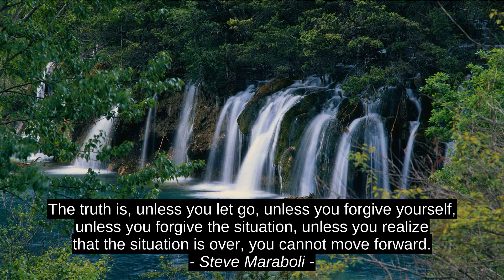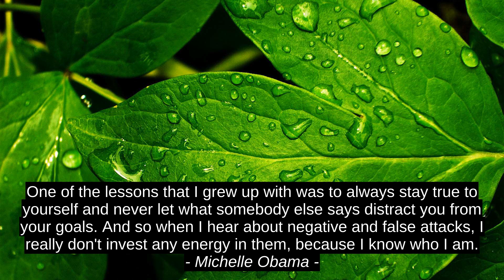Steve Maraboli Top 6 Inspirational Cites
Ged Cusack, Eleanor Brownn, Michelle Obama, Sherrilyn Kenyon, John C. Maxwell, Steve Maraboli, quotes, best, citation, motivation, success, inspiration, top